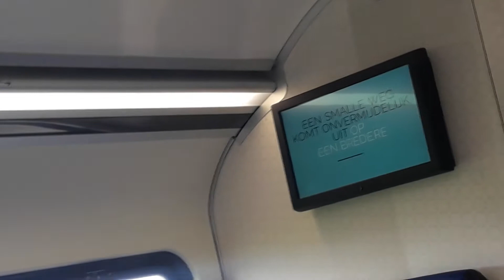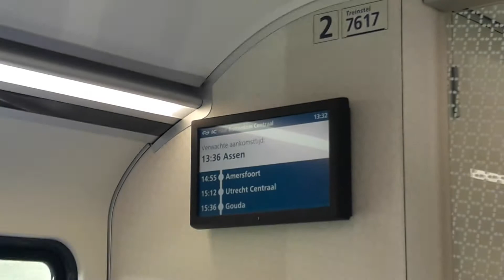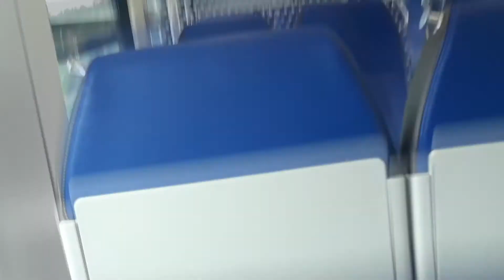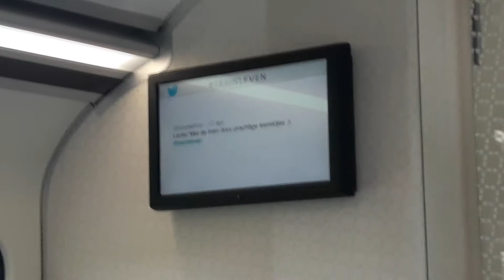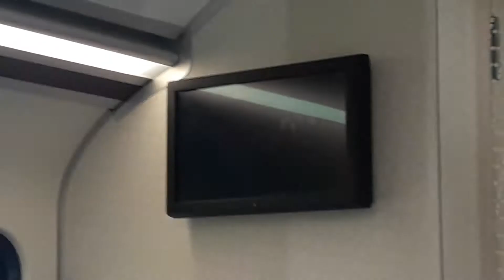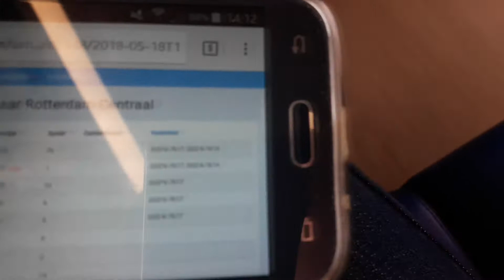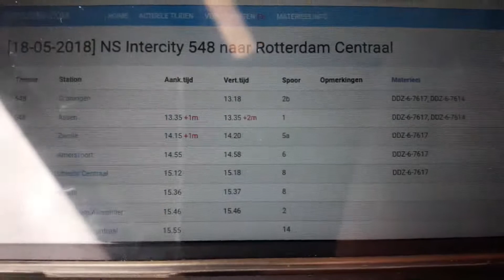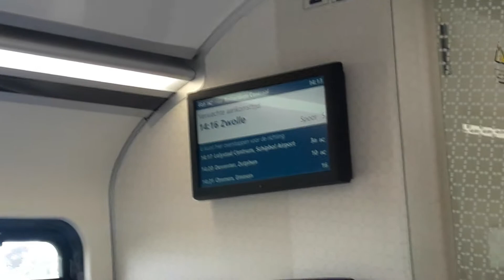Door Nederland 28: Groningen - Zwolle | NS DDZ 7617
Mijn allerlangste video tot nu toe: ruim 50 minuten. En dan zijn er ook nog wat kleine stukjes tussenuit geknipt. De eerste knip komt doordat na ongeveer 33 minuten de maximale hoeveelheid film wordt bereikt die als één video opgeslagen kan worden (4 GB). Hierdoor missen er een paar seconden na 33 minuten. De tweede knip is m'n eigen fout: ik moest tijdens het draaien van de video naar het toilet. Oeps... Het ontbrekende stukje volgt nog wel een keer, in ieder geval hebben we nu ook het toilet van de DDZ eens een keer gezien.
Verder is de lengte van de trein ook wel bijzonder (en imposant): 12 bakken. Dat betekent dat we in de bocht bij Hoogeveen de achterkant kunnen zien rijden (sterker nog: bijna het complete 2e treinstel, de 7614).
Deze video is onderdeel van een serie van 3, waarmee we zullen eindigen op station Utrecht Centraal.